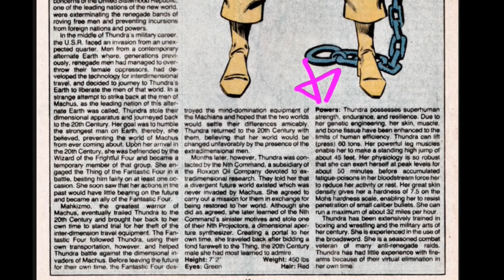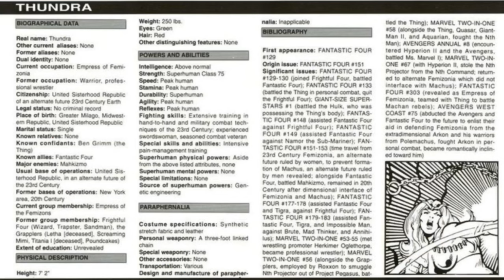How Strong is Thundra - Marvel Comics